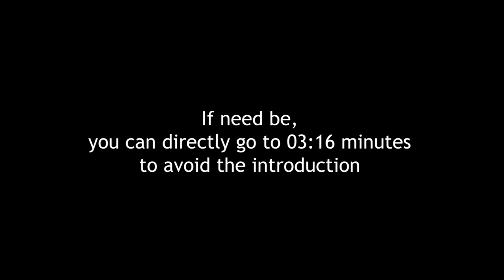Abu Bakr, Umar, Usman, Ayesha & Muwiya: The Shia Version of History | Abbas Haidar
Why do Shia Muslims don't appreciate Abu Bakr, Umar, Usman, Ayesha and Muwiya?
Why do they practice Matam?
This video is an unbiased effort to answer such questions and understand their point of view, as it is.

Wanna know Abbas personally? He writes his heart out on Instagram.